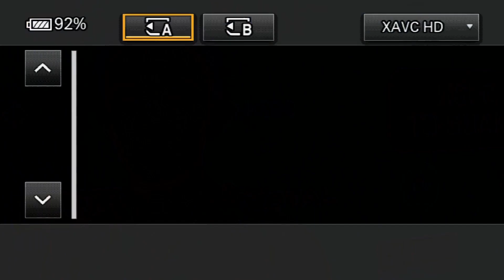Kento Momota - The Champion | MS | Indonesia Open 2018